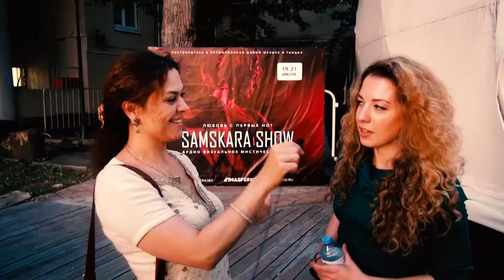Фильм о Самскара шоу, отзывы о Самскара шоу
ИММЕРСИВНЫЙ КОНЦЕРТ
мистической музыки Samskara Show 360